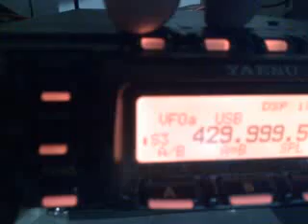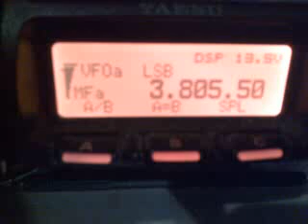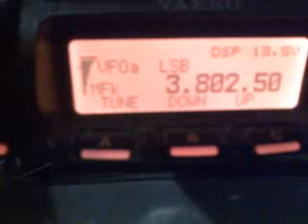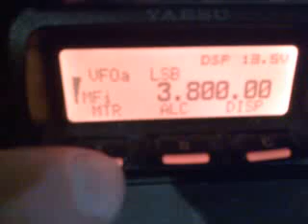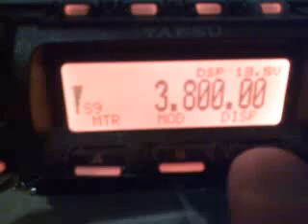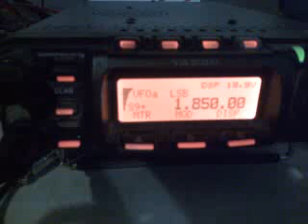FT857D A great little Rig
The 857D covers all ham bands from 160 meter thru 70cm (less 220Mhz), with 100 watts on HF and 6 meter, 50 watts on 2 meter and 20 watts on 70 cm. All mode operation and general coverage receiver, the 857D comes with AF DSP and 60 meters on 5 preloaded memory channels.